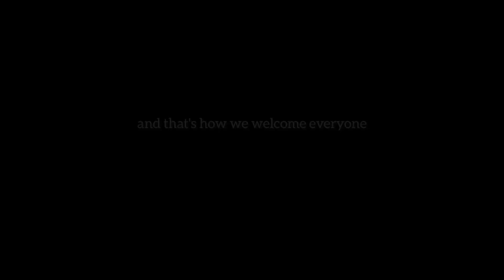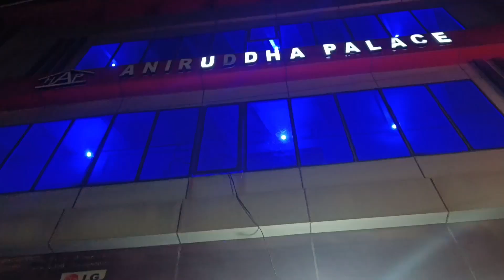|Part1| Journey Begins | College Trip | Ayushi Martolia |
Finally,we are going for our educational college trip .For which we have been waiting for so long.
This is the part 1 of this trip series.

Myself Ayushi Martolia and I'm a 21 years old student.